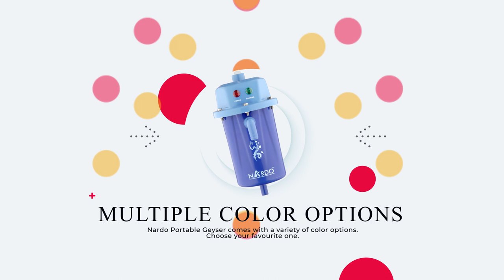Nardo Portable Water Geyser Promo Video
Hello there!

The promo video of Nardo Portable Water Geyser is created for our prestigious client.

Would be happy to get your feedback.

We are expertise into Creative Consultation with more than a decade of extensive experience.

We have also served many known brands (few of them are: Amazon.in, HealthKart, Hindware, CFS Vision, etc.)

If you have any occasional or ongoing need for any creative consultation services or if you’d like to chat or have any questions for us, please don’t hesitate to ask.

Best Regards
GS Creations